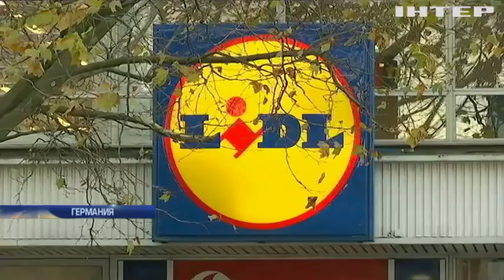За пособием по безработице - в магазин: Германия упростила выдачу социальных выплат